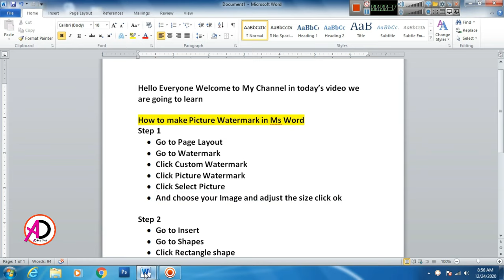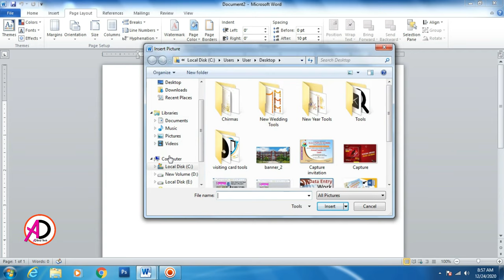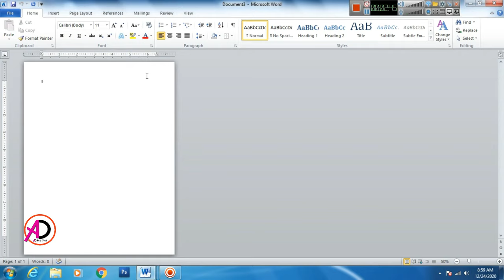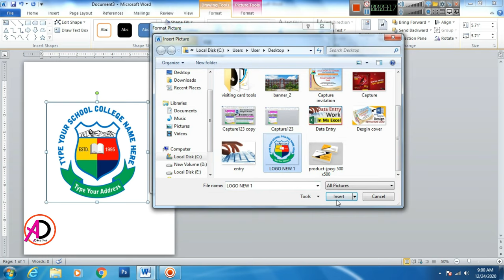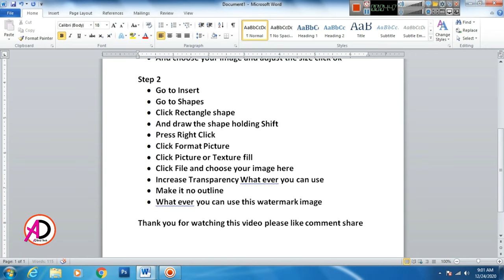2 Different Ways to Make Watermark in Microsoft word | Any Logo | Any Picture | Ms Word Tutorial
2 Different Ways to Make Watermark in Microsoft word | Any Logo | Any Picture | Ms Word Tutorial |